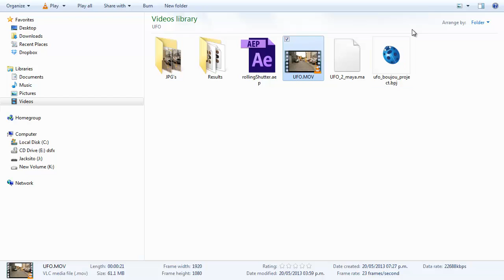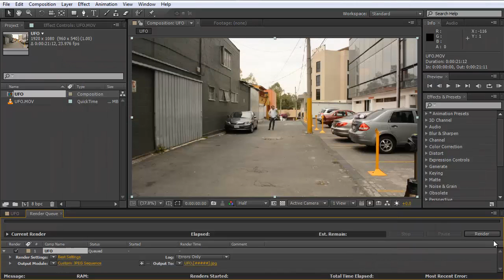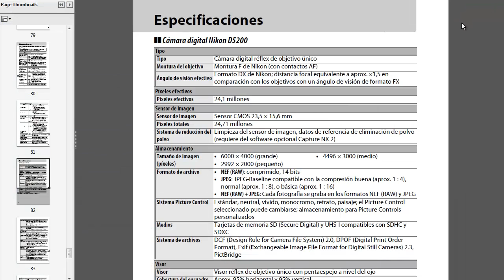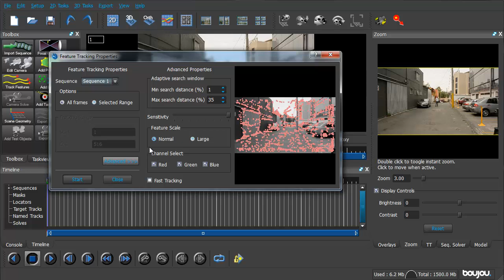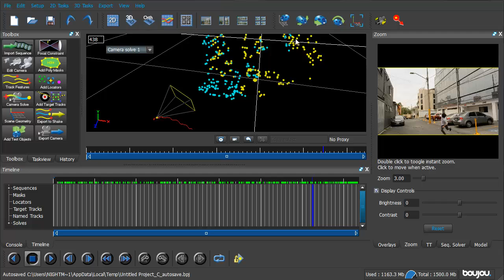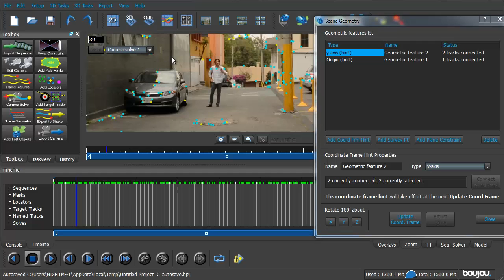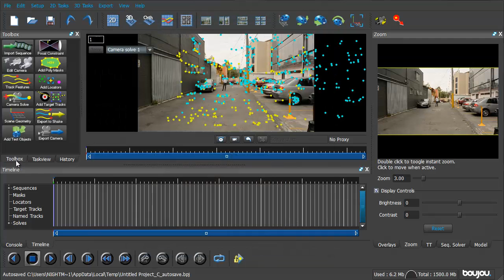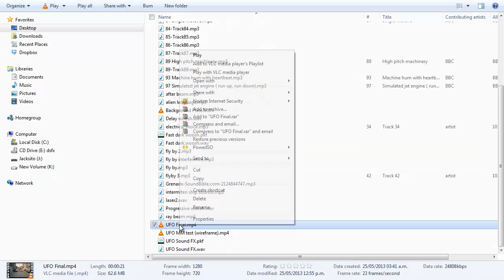camera tracking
tutorial camera tracking con boujou y maya